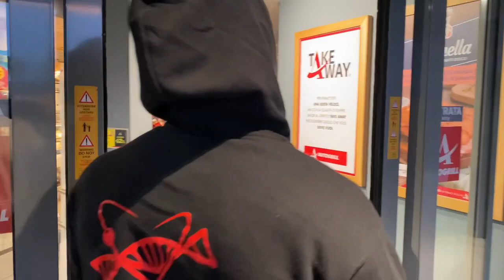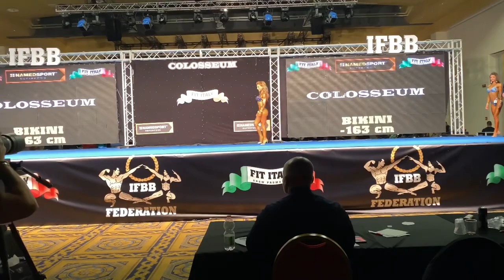ULTIMA GARA ITALIANA DELLA STAGIONE 2022 🥇ifbb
Ultima italiana di questo 2022, prima di ripartire con il nuovo anno. Una nuova vittoria con le mie compagne di squadra nazionale ❤️